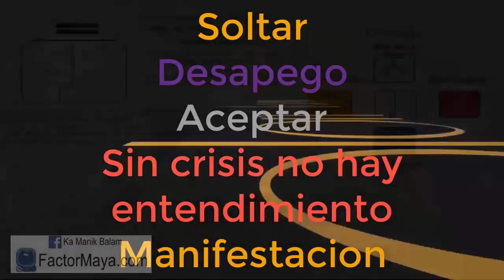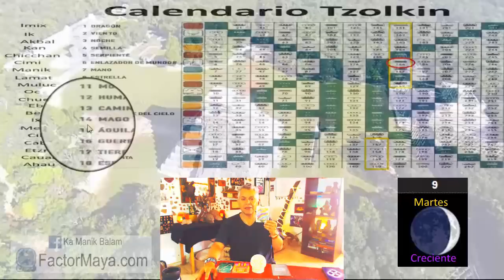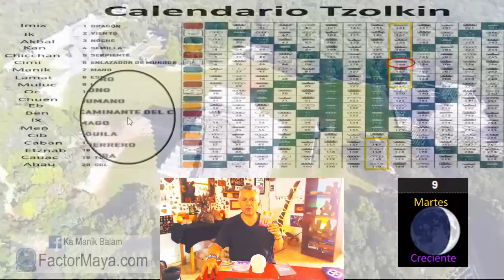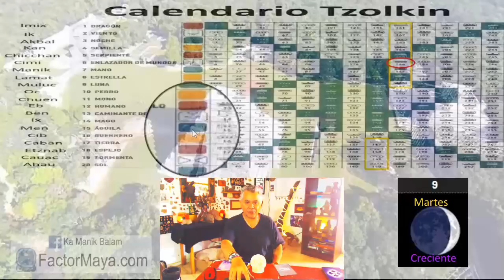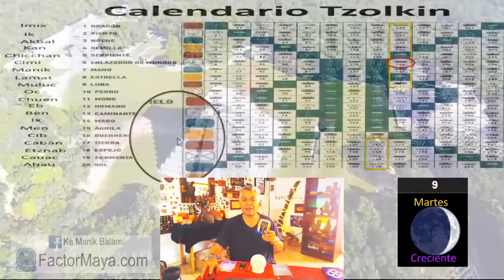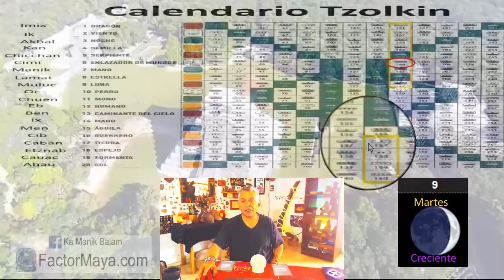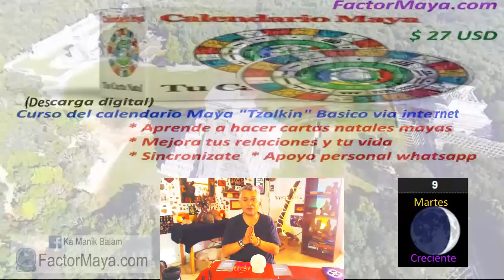Sabiduria Maya. Martes 9 Abril 2019. “Enlazador de mundos Planetario”. Lahun Cimi. Kin 166.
“Soltar no es decir adiós, es decir gracias”
Sin crisis no hay entendimiento. Un buen dia para practicar el desapego hasta del mismo desapego. Si no soltamos es probable que transitemos alguna crisis. Crisis es igual a oportunidad. La muerte es un transito al plano espiritual. Lo único que nos llevamos, es el nivel de consciencia alcanzado en esta encarnacion. Mejorar lo que hacemos. Prestar atencion a las señales.
Gratitud infinita!